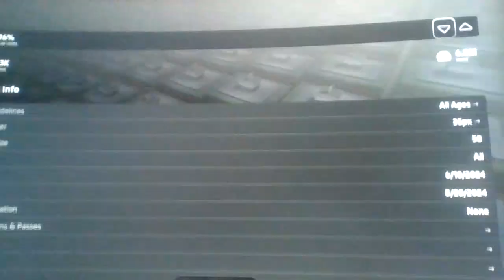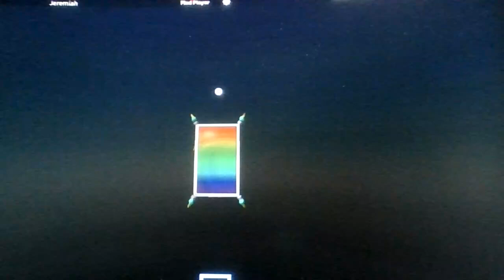In this Roblox Game, ALL of the Roblox Accounts are in it...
I'm surprised that the game didn't crash as soon as i joined in...